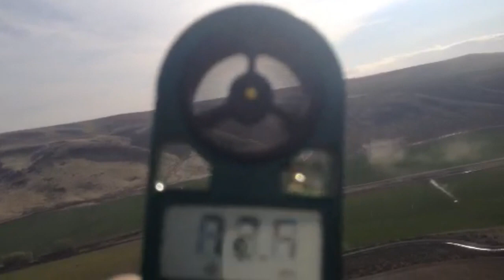Eagle Winds on Saturday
This video is about Eagle Winds on Saturday